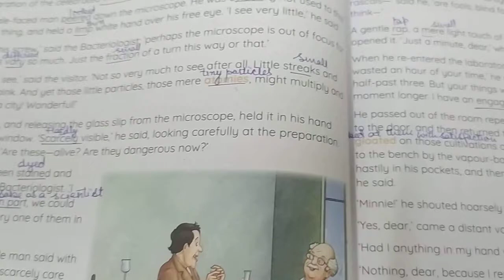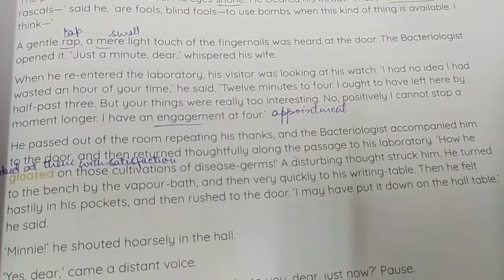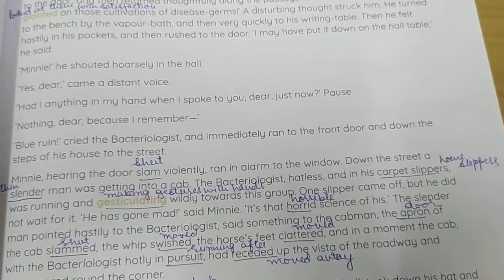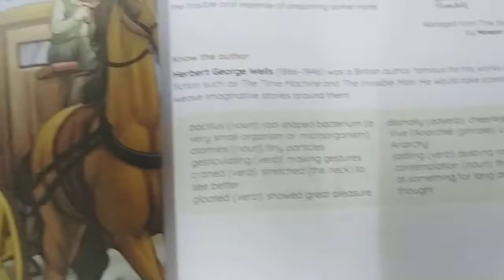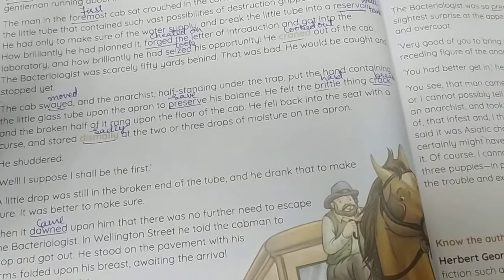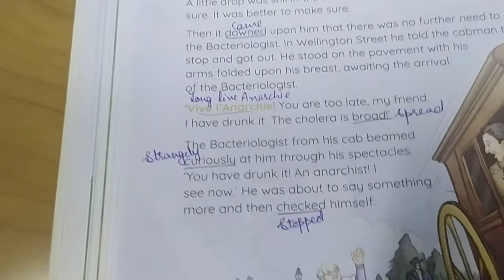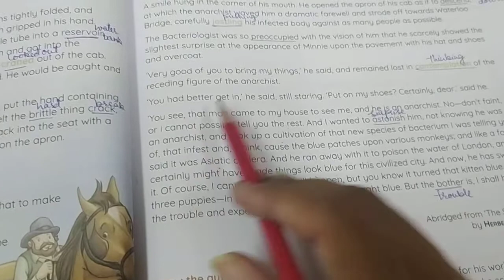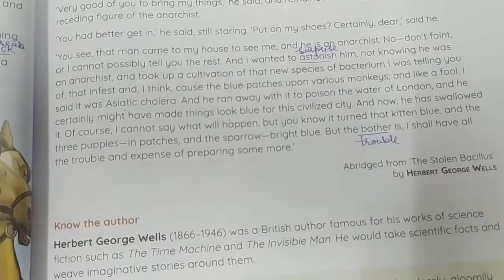Class VII The Stolen Bacillus Unit 3 Sec B Part 2